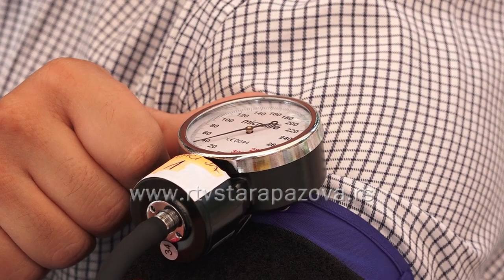Dom zdravlja u Staroj Pazovi obeležio Svetski dan stanovništva besplatnim preventivnim pregledima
Dom zdravlja dr Jovan Jovanović Zmaj u Staroj Pazovi je danas, povodom Svetskog dana stanovništva, organizovao besplatne preventivne preglede za merenje nivoa šećera u krvi i krvnog pritiska. Akcija je naišla na dobar odziv, jer je gotovo stotinu građana u gradskom parku obavilo preventivne preglede.